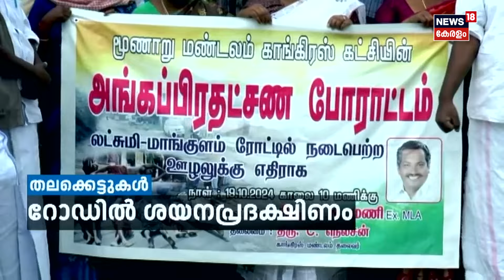Malayalam News | സകലമാന കേരളം | Sakalamana Keralam - Malayalam Local News | 20th October 2024